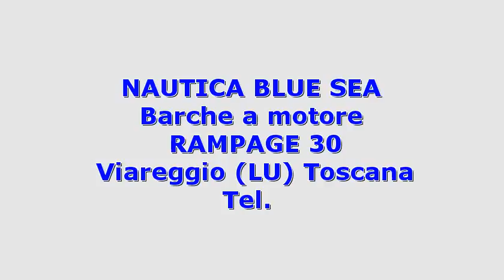Rampage RAMPAGE 30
Toscana lucca viareggio rampage rampage 30 2008 rampage 30 barche a motore  95 2 x 315 hp - yanmar 315hp - entro bordo diesel - anno: 2008 - ore moto: 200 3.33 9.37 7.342 rampage 30 del 2008 varato 2009 con due yanmar da 315 hp diesel linea d\'asse. descrizione interni 4 posti letto  1 bagno   2 posti letto nel letto matrimoniale a prua alla francese2 posti letto nella dinette trasformabile con letti a pulman. cucina completa con lavello  frigo  fuochi in vetro ceramica e forno a microonde-bagno con doccia e wc elettrico-interni in ciliegio e pelle beige  pavimenti in legnodescrizione...
  idAnnuncio: